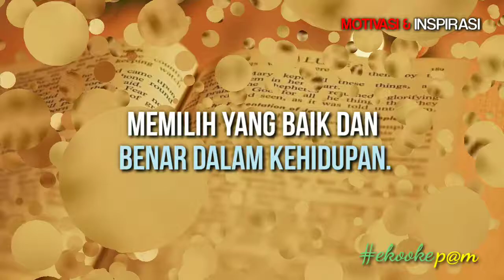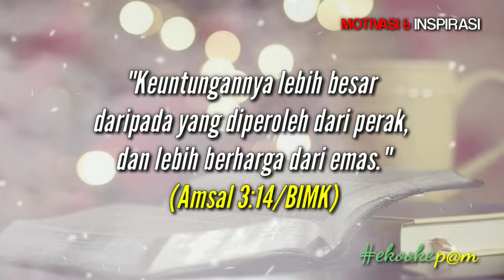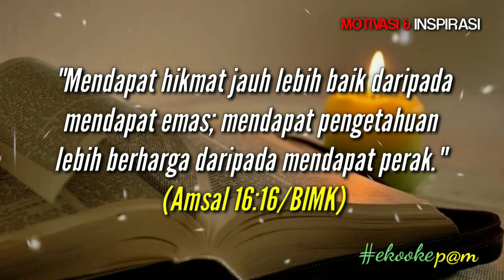Jenius? Kita juga perlu berhikmat! (236) || Renungan Motivasi dan Inspirasi Kehidupan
🥞SarapanPagi:

🌹Kejeniusan adalah kemampuan untuk mengubah sesuatu yang rumit menjadi sesuatu yang sederhana dan mudah. (C.W. Ceran)

JENIUS? KITA JUGA HARUS BERHIKMAT!

🍀Jenius saja belum cukup, kita juga memerlukan hikmat dan kebijaksanaan untuk menjalani kehidupan ini!

Hikmat merupakan kemampuan yang kita miliki untuk memahami, memilih yang baik dan benar dalam kehidupan.

Orang yang berhikmat memiliki kemampuan mengatasi masalah kehidupannya sesuai dengan kehendak-Nya.

Orang yang berhikmat memiliki pengetahuan tentang cara hidup yang benar dan mampu mempraktikkannya dalam kehidupan sehari-hari.

Orang yang berhikmat memiliki pengetahuan tentang Allah dan mengerti cara untuk bisa mengenal Allah yang benar.

_"Beruntunglah orang yang menjadi bijaksana dan mendapat pengertian."_

_"Keuntungannya lebih besar daripada yang diperoleh dari perak, dan lebih berharga dari emas."_

_"Hikmat lebih berharga daripada batu permata; semua yang kauidamkan tak dapat menyamainya."_

_"Hikmat memberikan kepadamu umur panjang, kekayaan dan kehormatan."_

_"Hikmat membuat hidupmu senang dan sejahtera."_

_"Orang yang berpegang teguh pada hikmat akan mengalami hidup yang sejati dan bahagia." Amsal 3:13-18/BIMK)_

🌸Bila hikmat jauh lebih berharga daripada harta kekayaan, juga lebih berharga daripada kekuasaan, sudah selayaknya kita mengejar dan memiliki hikmat.

_"Mendapat hikmat jauh lebih baik daripada mendapat emas; mendapat pengetahuan lebih berharga daripada mendapat perak." (Amsal 16:16/BIMK)_

Dari manakah kita bisa mendapatkan hikmat? Dan bagaimanakah caranya supaya kita memperoleh hikmat?

_"Ingatlah juga bahwa dari kecil *engkau sudah mengenal Kitab Suci yang dapat memberi hikmat kepadamu* dan menuntun engkau kepada keselamatan oleh iman kepada Kristus Yesus." (2 Timotius 3:15/TB)_

"Alkitab itu dapat memberikan kepada kita pengertian untuk mendapat keselamatan melalui iman kepada Kristus Yesus." (ekookep@m)

SarapanPagi :
Merupakan renungan tentang pergumulan hidup sehari-hari berdasarkan Firman TUHAN.

Kiranya bisa memotivasi dan menginspirasi bagi setiap orang yang menonton atau membacanya.